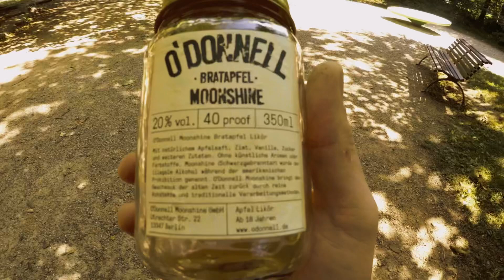Aida in action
I found some old footage of my son in action. Aida is 9 years old in this movie...
It was the summer of 2017 were we tried to make a short movie together.

This was back in the beginning when I had my first GoPro.
The movie was already cut and color corrected, but I wasn’t all that good in this stuff back in the days. I tried to fresh up the colors a bit now on my iPad, but there is only a little bit you can do if you f*caked it up a few years ago...